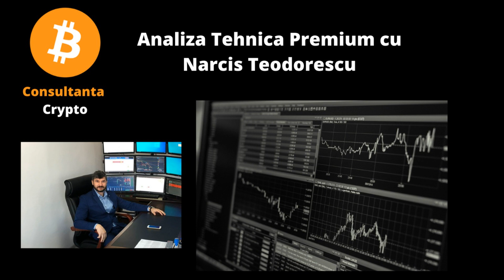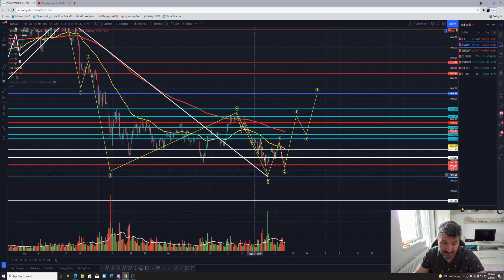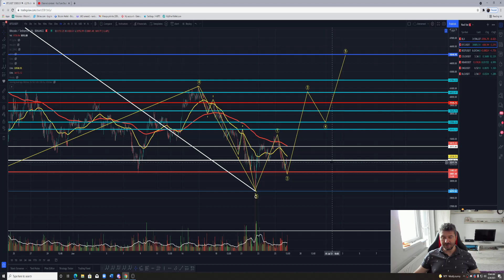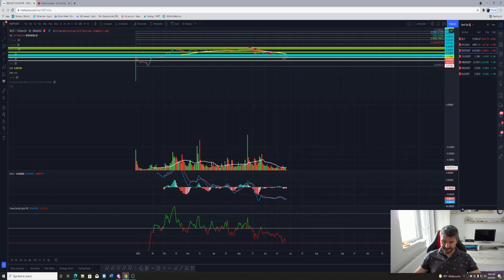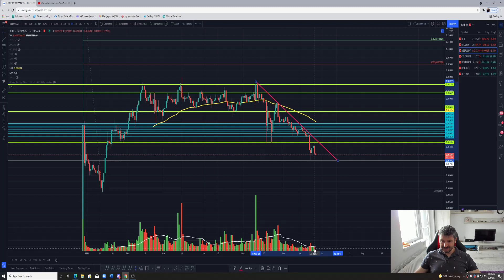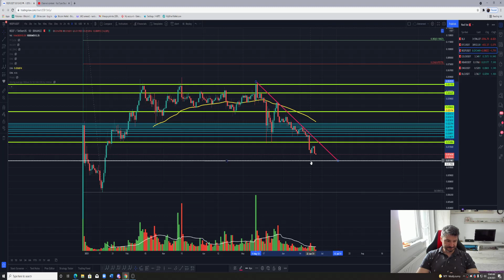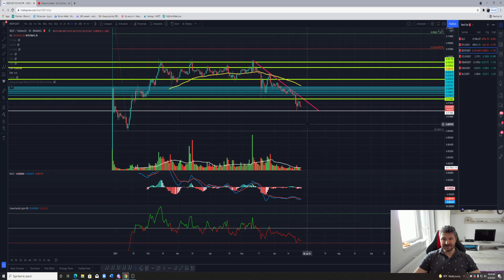ANALIZA BTC 26 IUNIE